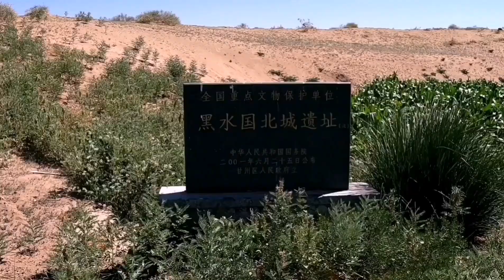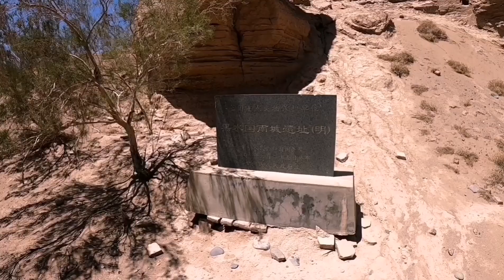这里曾是匈奴人的城池，霍去病将其攻破，两千年来命运多舛【姜野环球之旅】